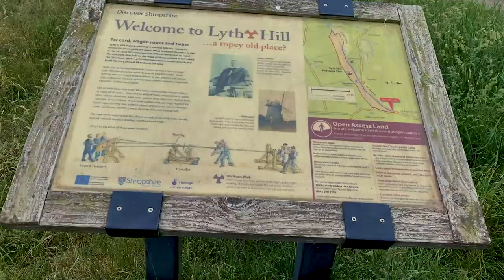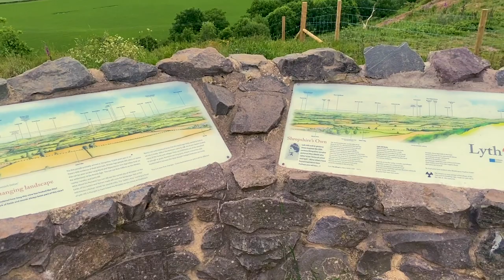Riding Down Lyth Hill near Shrewsbury - Shropshire MTB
Lyth Hill on the way to riding to Eastridge Woods. Camera battery ran out before getting to ride proper trails at Eastridge this time unfortunately.